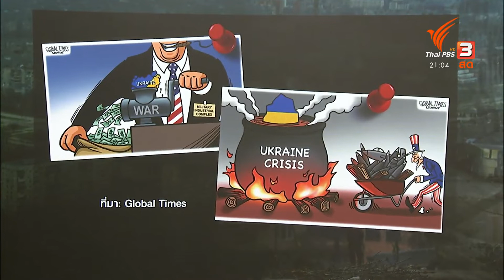ประธานสภาผู้แทนราษฎรสหรัฐฯ เยือนยูเครน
การเดินทางเยือนยูเครนของแนนซี เพโลซี ประธานสภาผู้แทนราษฎรสหรัฐฯ เรียกเสียงฮือฮาไม่น้อย เนื่องจากเธอถือเป็นเจ้าหน้าที่สหรัฐฯ ที่มีตำแหน่งสูงที่สุดที่เดินทางเยือนกรุงเคียฟ